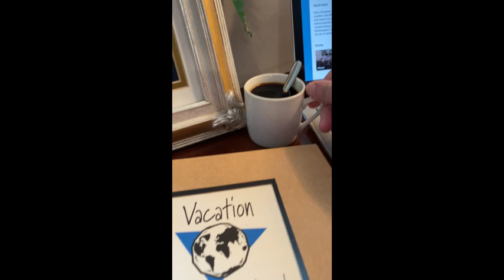Introduction /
Amy’s Introduction to new channel